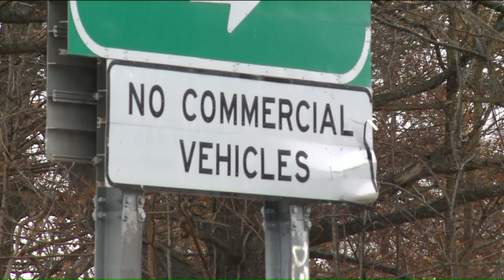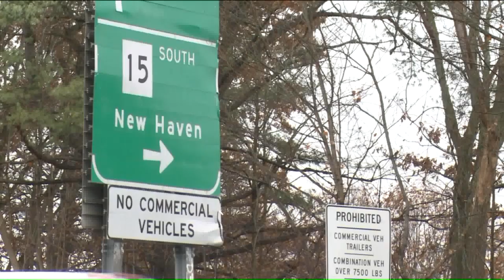Trucks on the Parkways continue to be issue in Connecticut